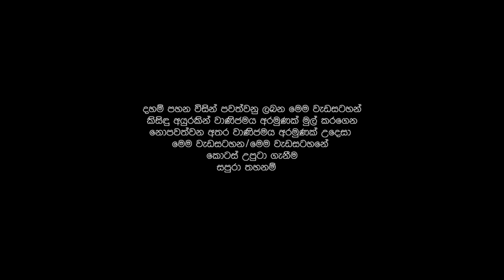පිය සෙනෙහසට මල් මිටක්.....2 වන කොටස